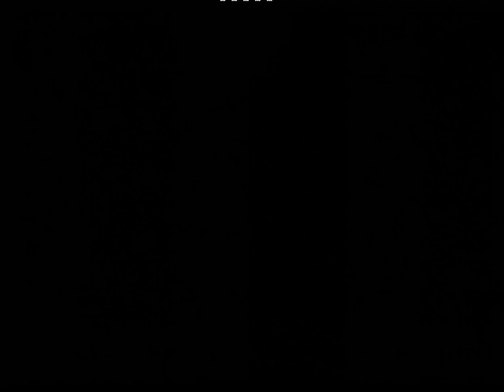Moonspell - Opium (1996) HD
century media

LordDoomed